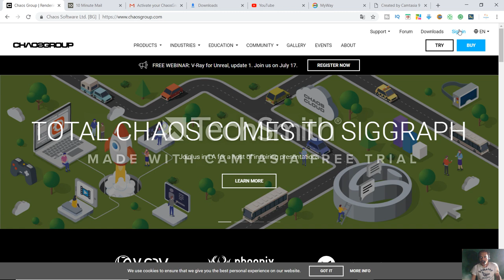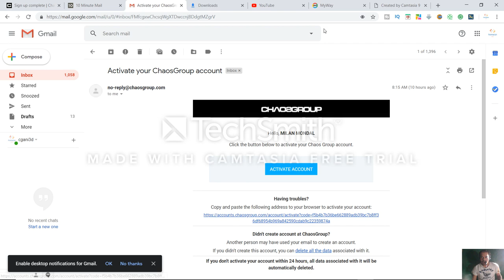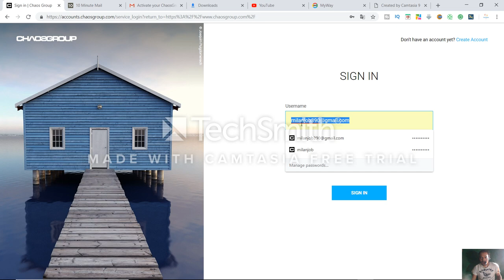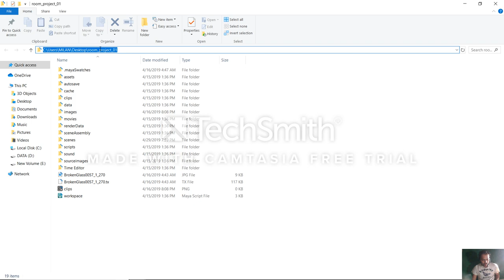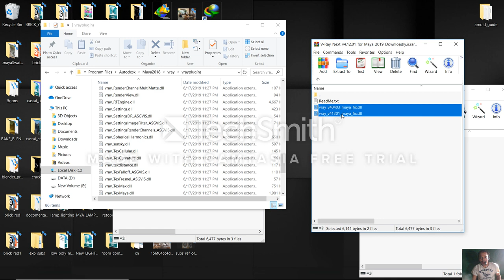How to download Vray for maya and 3ds max 100% Free working legal || Vray for Any 3d software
Download vray  for any 3d software like Maya, 3ds max, Setchup, Cinema 4d etc. legal way don't use torrent . .